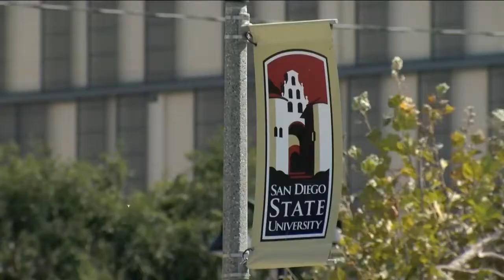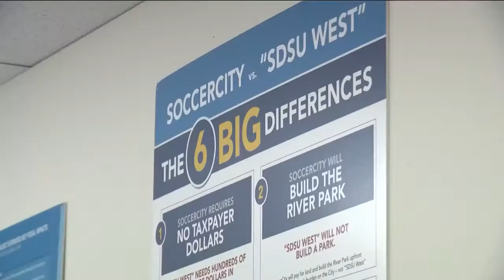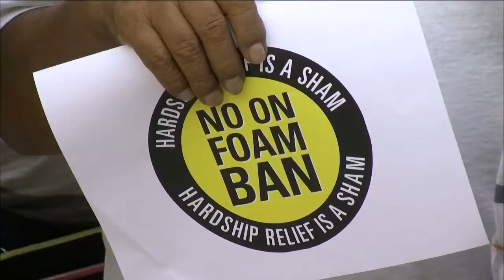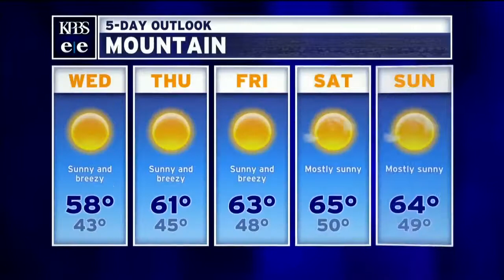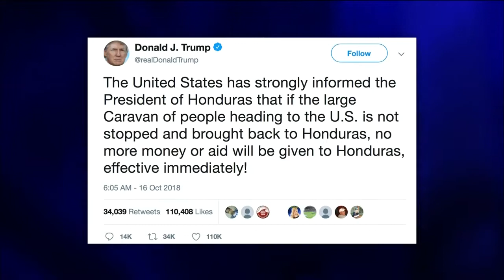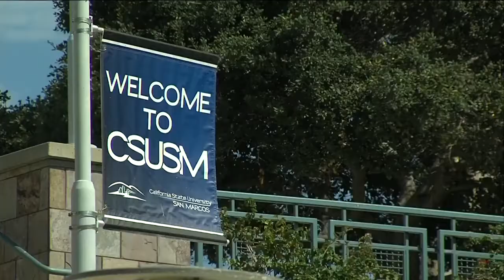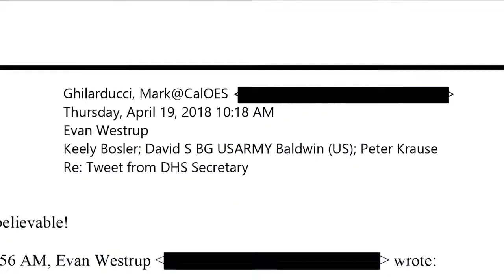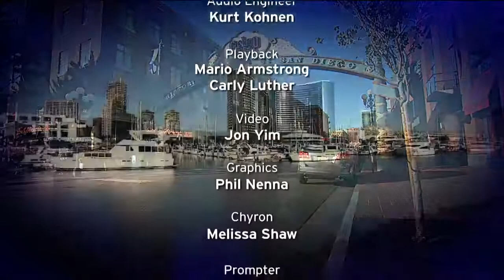Evening Edition with Ebone Monet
A La Jolla-based investment group hopes to transform San Diego’s Mission Valley stadium property into a vibrant urban village that’s centered around a professional soccer team: SoccerCity. But voters will have to approve Measure E for that to happen.